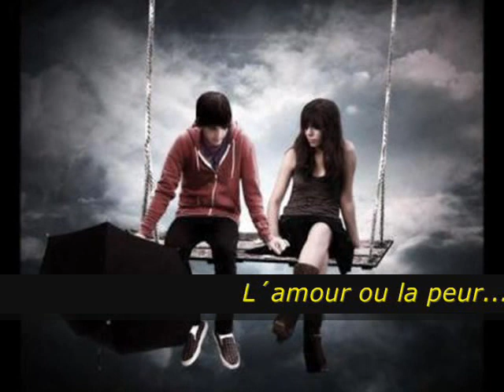Citation Numérique 2.0 par Nadia Ringuet - SMI 6.15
Bande son : Nevada City par Huma-Huma

Nadia Ringuet est la source de ce texte d´un auteur inconnu que j´ai animé en images et en musique pour cette version numérique à lire, voir et écouter également sur sa page Google+